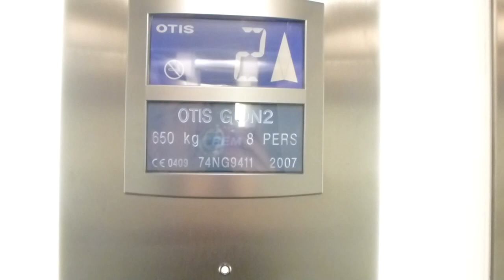OTIS Elevator @ SKHLM Mall 2